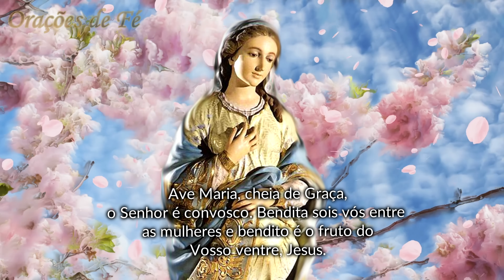❤️ MOMENTO DA AVE MARIA | Oração da Noite | 24 de Julho